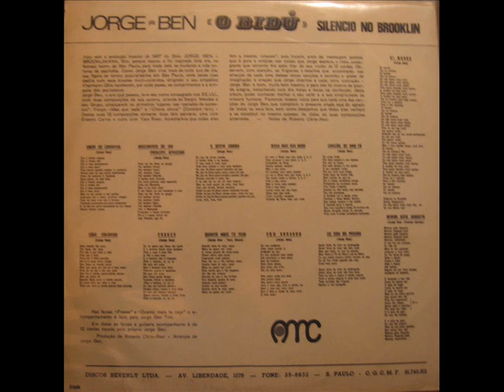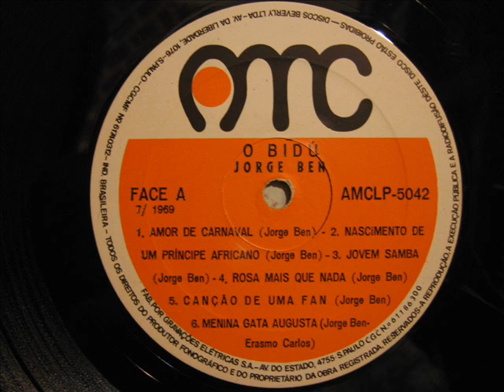Jorge Ben Amor De Carnaval